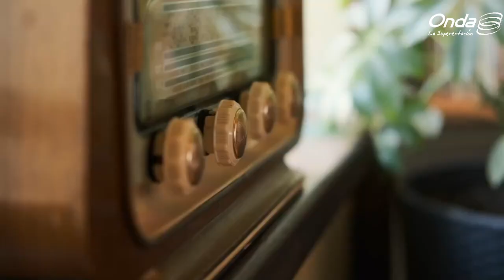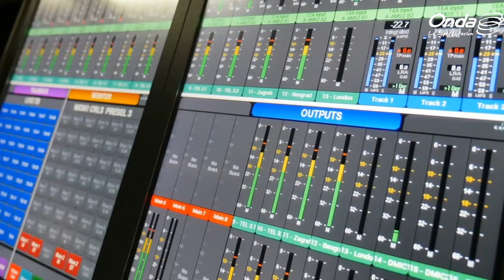Chef venezolano conquista Madrid | entrevista a Leonardo Araujo chef de La Cuchara y Apartaco